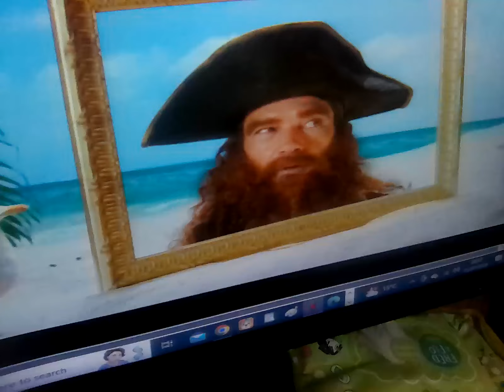26 July 2024